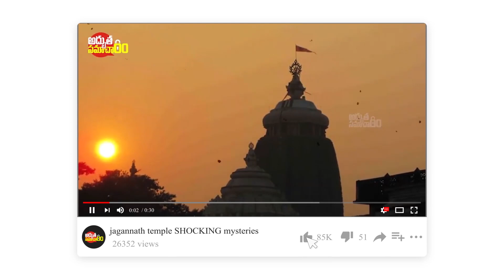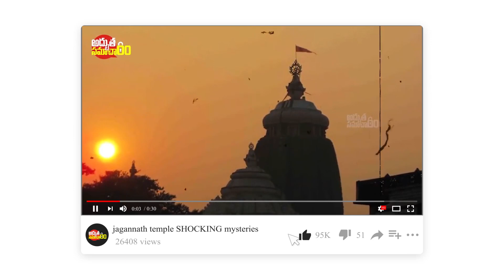ఈస్టర్ ద్వీపంలోని అద్బుతాలు చూస్తే ఆశ్చర్యపోవాల్సిందే Scientists Discovered MYSTERY of Easter Island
ఈస్టర్ ద్వీపంలోని అద్బుతాలు చూస్తే ఆశ్చర్యపోవాల్సిందే Scientists Discovered MYSTERY of Easter Island | Adhbutha samacharam

More Interesting Videos :
ఇప్పటికి అంతుచిక్కని పూరీ జగన్నాథ ఆలయ రహస్యాలు